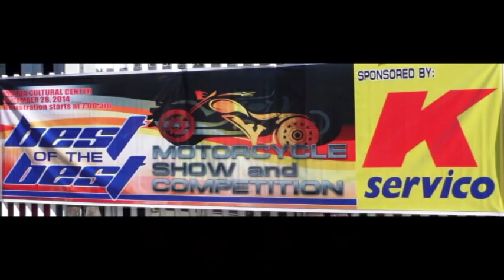BEST OF TRICYCLE